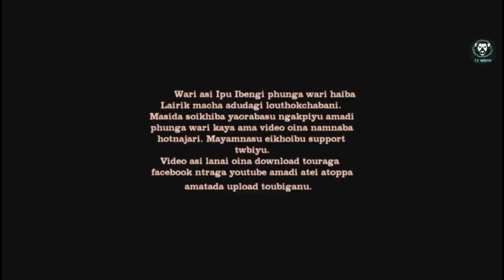Yaripok Thambalnu Part A || Special for Ema Emoinu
Cast: Erel khuman, Dayananda, Oli tekcham, Poloinganbi, Penu, Anil, Kathao
Makeup: Gracy Thokchom
Costume: Sandiya Mangang
Cinematography:Palin Ningthouja
Editor: Thomas V
Directed By: Dikson Thokchom

N. B.
     Wari asi Ipu Ibengi phunga wari haiba lairik adudagi louthokchabani. masida soikhiba lankhiba yaorabasu mayamna ngakpiyu. makha tana phunga wari kaya ama video oina thagatnaba sem saba loijare mayamnasu support toubiyu.
Video asi kanagumba amatana lanai oina download touraga facebook ntraga youtube singda thagatpidanabasu haijari